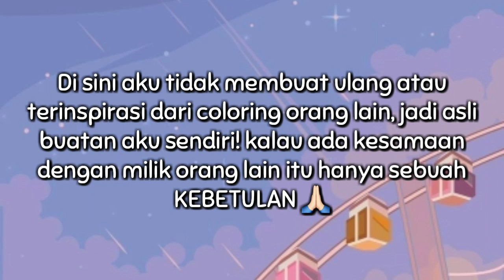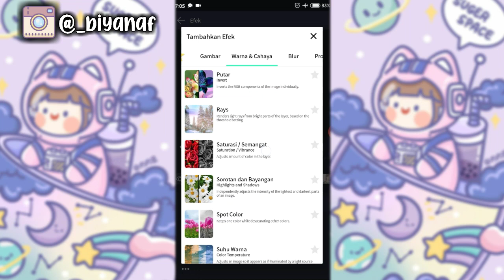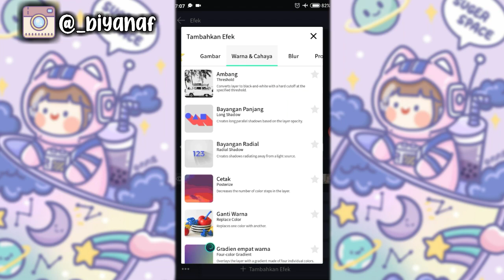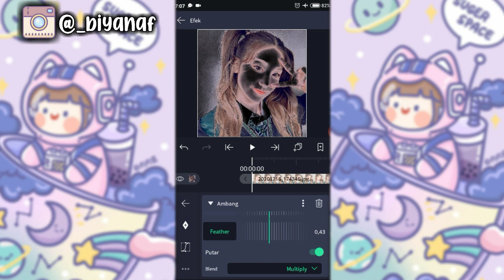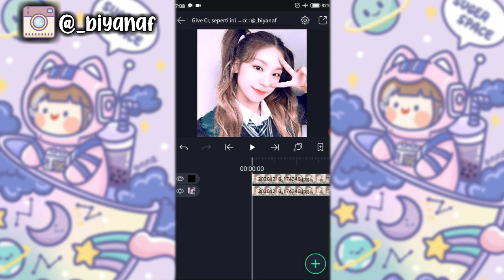Tutorial Coloring di Alight Motion-Biyan af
✨Assalamualaikum hai gais🌞
 welcome back again to my channel. Oke di kesempatan kali ini, aku bakal kasih tutorial coloring di alight motion atau tutorial coloring alight motion. Tutorial coloring di am atau tutorial coloring am juga tutorial coloring yaitu coloring alight motion ini hasilnya buaguss banget!! tanpa basa basi lagi langsung aja ke tutorial am atau tutorial alight motion ataupun alight motion tutorial di video ini ya;) Semoga kalian suka, paham, dan bermanfaat!
𝐀𝐲𝐨 𝐛𝐞𝐫𝐤𝐚𝐰𝐚𝐧...

Direct Massage (DM) to my Instagram

🦋Assalamualaikum gais sampai jumpa